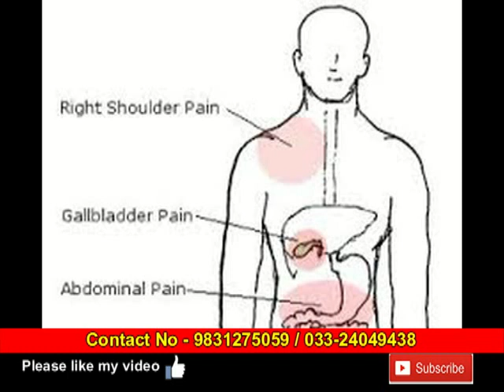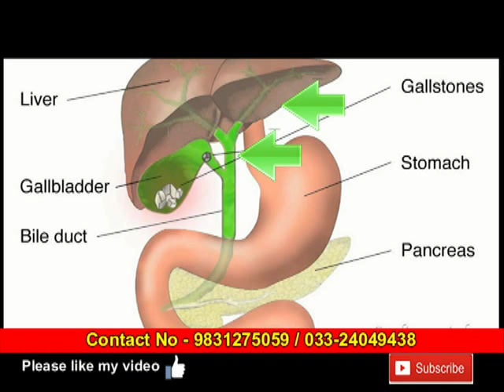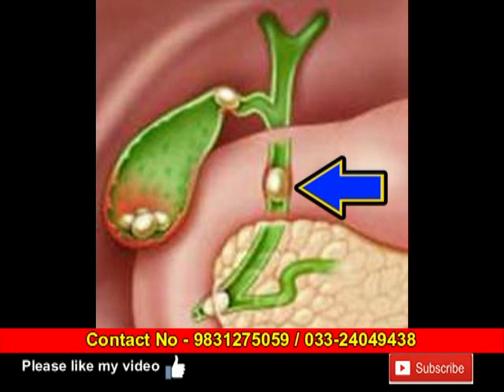গল ব্লাডার স্টোন | গলব্লাডার স্টোন কেন হয় | পিত্তথলির পাথর গলানোর হোমিওপ্যাথিক ঔষধ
গল ব্লাডার স্টোন | গলব্লাডার স্টোন কেন হয় | পিত্তথলির পাথর গলানোর হোমিওপ্যাথিক ঔষধ |---Watch all videos
পিত্তথলির পাথর হলে উপসর্গ ও পিত্তথলির পাথর হলে চিকিৎসা-
অনেক লোকের পিত্তথলিতে পাথর হয় এবং এটি কখনই জানেন না। কিন্তু যখন একটি পিত্তথলি পিত্ত নালীকে বাধা দেয়, তখন এটি উপসর্গ সৃষ্টি করতে পারে,যেমন হঠাৎ প্রচণ্ড ব্যথা বিশেষ করে পেটের ডানদিকে, পিঠে ব্যথা, বমি বমি ভাব বা বমি, ফোলাভাব, বদহজম, ঠান্ডা লাগা এবং মাটির রঙের মল।পিত্তথলির পাথর  কারণে সৃষ্ট ব্যথা কয়েক মিনিট থেকে কয়েক ঘন্টা স্থায়ী হতে পারে।পিত্তথলির পাথর অনেক ব্যথার কারণ হতে পারে এবং অবিলম্বে চিকিত্সা করা উচিত | পিত্তথলির পাথর হোমিওপ্যাথিক ঔষধ  ব্যবহার করে পিত্তথলির পাথর দ্রবীভূত করার জন্য পিত্তথলির হোমিওপ্যাথিক প্রতিকার।
গলব্লাডারে পাথর   | গলব্লাডার পাথর লক্ষণ   | গলব্লাডার পাথর   | গলব্লাডার   | গলব্লাডারের স্টোন   |  doctor health tips  | গলব্লাডার স্টোন কি |
পিত্তথলির পাথর | পিত্তথলির পাথর গলানোর উপায় | পিত্তথলির পাথর হোমিও চিকিৎসা | gallbladder stones |গলস্টোন |
পিত্তথলির পাথর গলানোর হোমিওপ্যাথিক ঔষধ,
গল ব্লাডার স্টোন, গলব্লাডার স্টোন কেন হয়,গলব্লাডার স্টোন লক্ষণ,গলব্লাডার স্টোন হলে কি করা উচিত,পিত্তথলিতে পাথর হলে কি খেতে হবে, পিত্তথলির পাথর গলানোর হোমিওপ্যাথিক ঔষধ,
পিত্তথলির পাথর গলানোর উপায়,পিত্তথলিতে পাথর হলে কি কি সমস্যা হয়,পিত্তথলির পাথর গলানোর ঔষধ,গলব্লাডারে পাথর হলে কি খেলে ভালো হবে,পিত্তথলির পাথর সাইজ,কোলেলিথিয়াসিস লক্ষণ,কোলেলিথিয়াসিস চিকিৎসা,কোলেসিস্টাইটিস কি,কিভাবে অপারেশন ছাড়া গলব্লাডার পাথর অপসারণ করতে পারে,
পিত্তথলিতে পাথর হলে কি খেতে হবে,
হোমিওপ্যাথিতে পিত্তথলির পাথরের চিকিৎসা |
হোমিওপ্যাথি পিত্তথলির পাথর চিকিৎসা |
পিত্তথলির পাথর হোমিওপ্যাথি চিকিৎসা |
গলব্লাডারে পাথর হোমিওপ্যাথি |
পিত্ত পাথরের হোমিও ঔষধ |
গলব্লাডারে পাথর হলে কি করা উচিত |
গলব্লাডার স্টোন লক্ষণ |
গলব্লাডার স্টোন এর হোমিওপ্যাথি চিকিৎসা |
পেটে পাথর হলে কি খেলে ভালো হবে |
পিত্তথলিতে পাথর হলে কি কি সমস্যা হয় |
পিত্ত পাথরের হোমিও চিকিৎসা |
পিত্ত পাথরের ঘরোয়া চিকিৎসা |
গলব্লাডারে পাথর হোমিওপ্যাথি |
গলব্লাডার পাথর |
গলব্লাডার স্টোন কেন হয় |
গলব্লাডার না থাকলে কি হয় |
গলব্লাডারে পাথর হোমিওপ্যাথি |
গলব্লাডার ইনফেকশন |
গলব্লাডার পলিপ |
গলব্লাডার মানে কি ?
গলব্লাডার স্টোন লক্ষণ | পিত্তথলির পাথর হলে করণীয় | পিত্তথলির পাথর হোমিও চিকিৎসা | gallbladder stone

Name: Dr Subhadeep Kar

Your cure is my reward
    Tweets
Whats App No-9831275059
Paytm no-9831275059